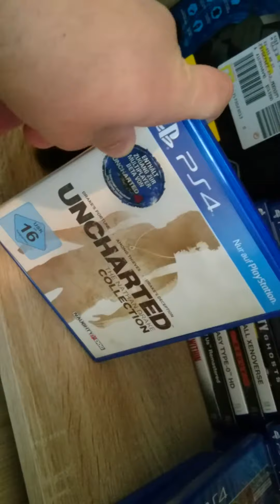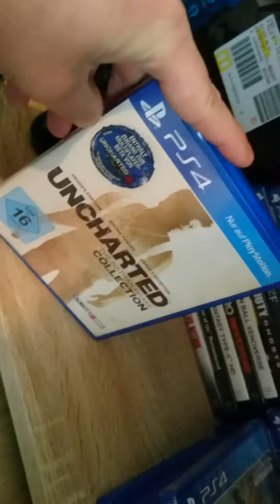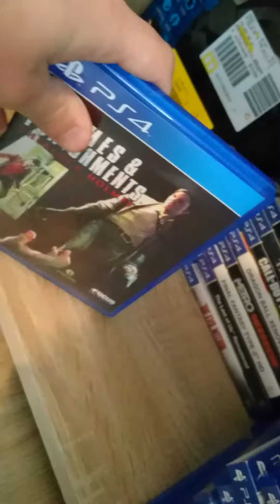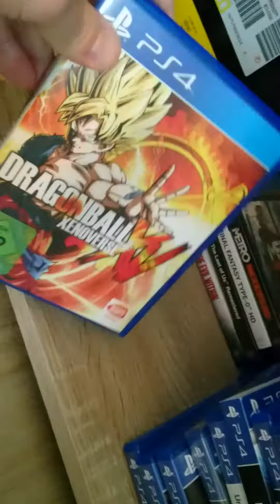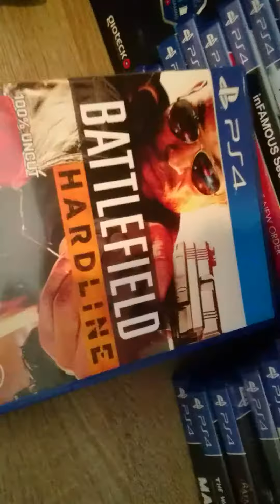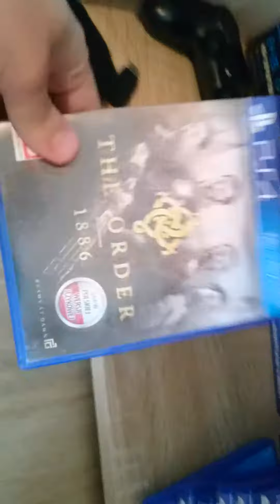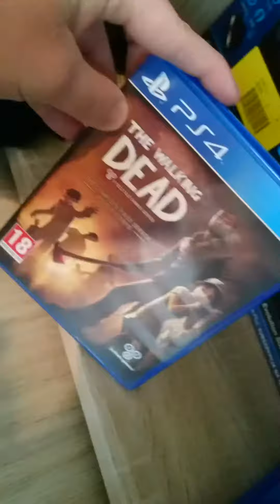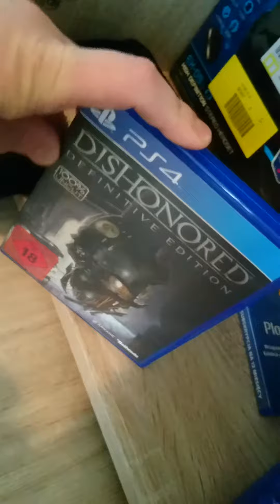Moje nowe gry na ps4